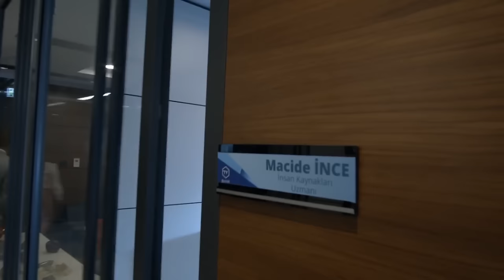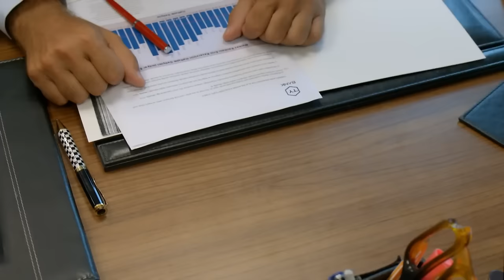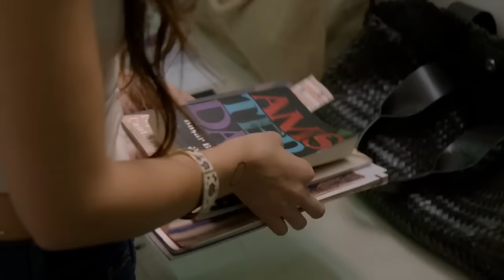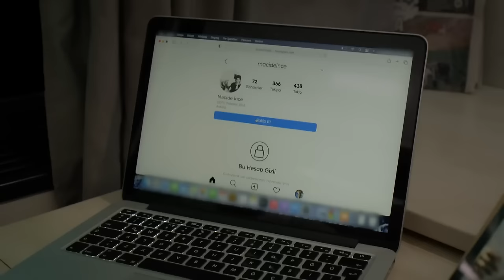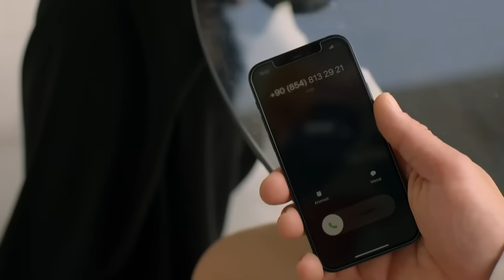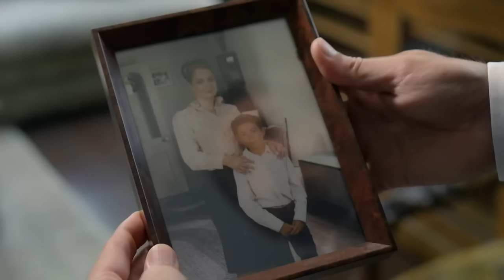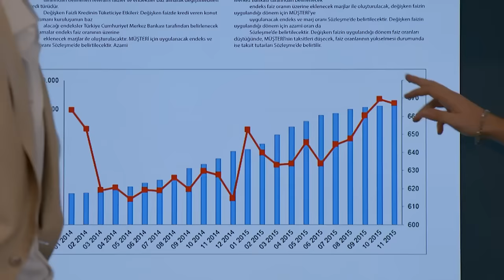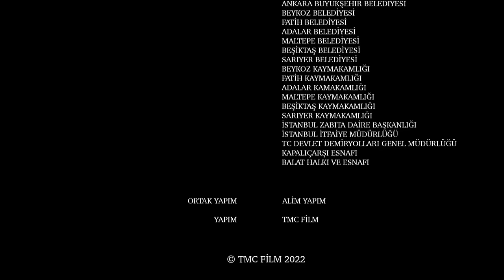Gecenin Ucunda 1.Bölüm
Kurumsal iş hayatında şahit olduğu haksızlıklar, insan kaynakları uzmanı Macide’yi bir çıkış yolu aramaya iter. Macide, kurtuluşunun ancak başkalarına yardım ederek olacağını anlayarak, küçükken babasından el aldığı şifacılık yoluna girmeye karar verir. Daha sonra işinden istifa edip Ankara’dan ayrılarak eğitim almak üzere İstanbul’un yolunu tutar. Yolda ilaç devi Işık Ailesi’nden Ahmet Işık’la tanışır. Ahmet, Macide’ye ilk görüşte aşık olur. Şifa verdikçe şifa bulacağına inanan Macide’nin yolu, geçmişten gelen yaralar ve sırlarla örülü Işık Ailesi ile o dünyanın lideri Ahmet’in ağabeyi Kazım Işık ile bir daha ayrılmamak üzere kesişir.

İş hayatında mutlu olamayıp başkalarını iyileştirmenin peşine düşen Macide, kendisini bulmak için çıktığı yolda aşkla sınanıp daha önce hiç tanık olmadığı bir dünyanın içine girecektir...

OYUNCULAR:
Neslihan Atagül
Kadir Doğulu
Zuhal Olcay
Tuba Ünsal
Bertan Asllani
Özge Özder
Kaan Taşaner
Bestemsu Özdemir
Levent Özdilek
Ebru Aykaç
Şencan Güleryüz
Aysun Metiner
Gonca Yakut
Aleyna Özgeçen
Abdulkerim İlhan
Hazal Şenel
Seyda Bayram
Cem Avnayim
Tugay Bahşi
Ufuk Tevge
Kuzey Kaya
Ubeyt Ünal
Oya Ünal
Yapım: TMC Film & Âlim Yapım
Yönetmen: Barış Erçetin
Senaryo: Seda Çakır Avunduk, Aysun Erdoğan ve Ezgi Özcan